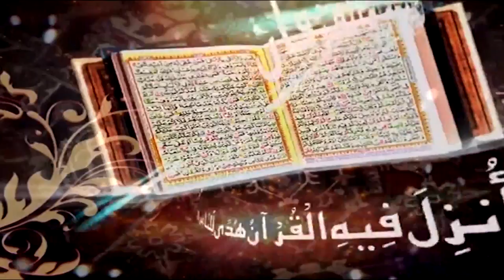Surah Al-Qasas Ayat 76 to 82 | Daras e Quran No.10